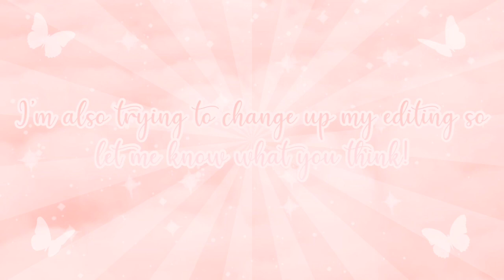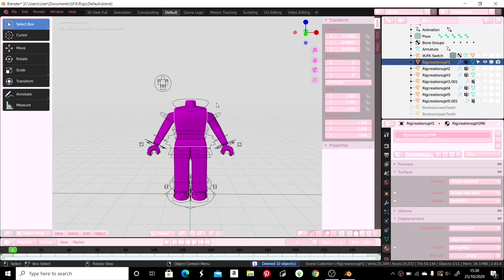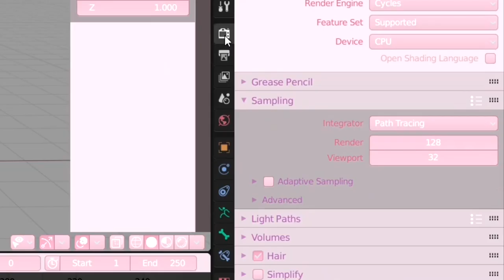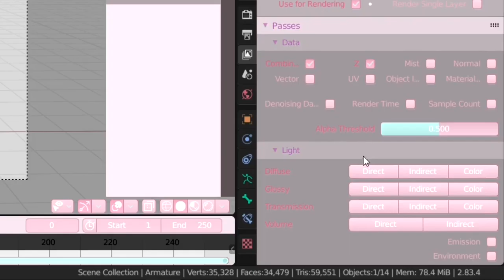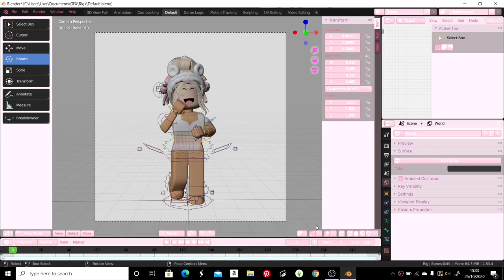How to make a TRANSPARENT GFX! (blender 2.8) | clxmsylivv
I tried to change up my editing style, hope you enjoyed!

♡ FAQs ♡
What do I use to record? IOS screen recorder and OBS studio
What do I use to edit? iMovie (Transfer by Google Drive)
What do I use for thumbnails? Pixlr
Bye! ♡